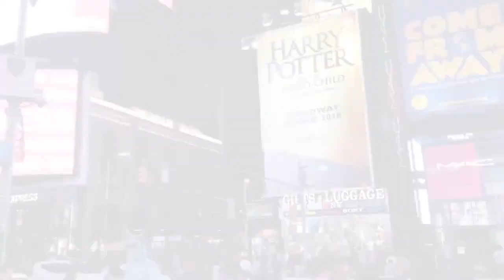Classical - Other / Neo-classical / Contemporary classical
Filled with joy and innocence, this light orchestral piece carries a sense of family, friendship, easy pleasure and effortless, caring, fun. Neo-classical music, suitable for film and media of many types. Appealing and uplifting.

Francesco Giovannangelo was born in 1985 in Guardiagrele (Chieti, Italy). At the age of 5, he began to play piano and at 11 he was admitted to the piano course taught by Pierluigi Secondi at the "Luisa D'Annunzio" Musical Conservatory in Pescara. He graduated in 2008 with high honors (110/110 cum laude), with a thesis on a sound and spectrographic analysis of four preludes by Claude Debussy. Through the years he took part to several piano competitions (e.g. Ortona, Gabicce, Osimo, Caserta, Rocchetta al Volturno), where he always won first places. In 2004 he graduated from the "Filippo Masci" Scientific High School in Chieti and in 2009 he took a bachelor degree in Technology of Audiovisual &amp; Multimedial Communications at the University of Ferrara with a thesis about the soundtrack in the documentary. He studied composition and musical analysis with Paolo Rosato and he attended the Composition course at the "Luisa D'Annunzio" Musical Conservatory in the class of Ferdinando Nazzaro. In July 2010 he also attended the Conducting Course at the Philharmonic Orchestra of Lviv (Ukraine). Besides his classical musical studies, drawing from his passion for pop music, he played keyboards and synthesizer in several pop/rock bands. In 2013 he successfully attended the "Interactive Music and Digital Arts Engineer" specialization course at the Scuola di Alto Perfezionamento Musicale (APM) in Saluzzo where he focused on musical arrangement and sound engineering. Since 2004 he&rsquo;s constantly involved in audiovisual production. He works as soundtrack composer (mostly for documentaries, short films and commercials) and sound editor. His music is sold worldwide and he composed music for a short film presented at the Rome Film Festival and for videos produced by Italian ministries.